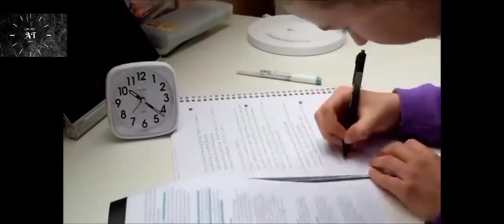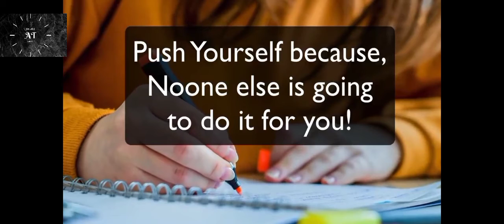Neet Motivational video | student motivation || life of a doctor ||| How to get mbbs seat----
I am Aabid Mushatq

    from Sopore,baramulla,Kashmir

       Ist year MBBS student at GMC DODA